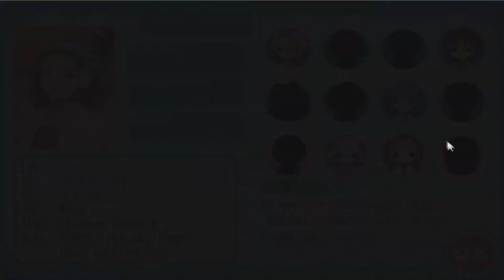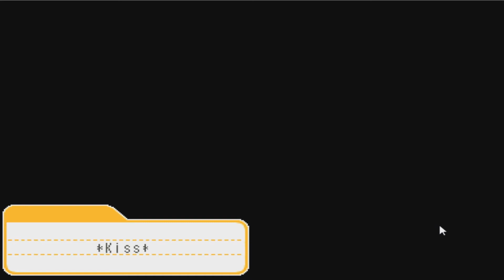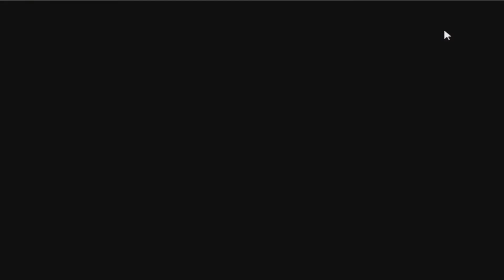BUUU SENSEI GANA| TMGS 2(NDS)- Ruta de Wakaouji Takafumi - Parte 2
Para conocer mis proyectos  por favor da like a mi página de Facebook!!
¡Visita mi canal de series!

Introducción realizada por:
Darksergield